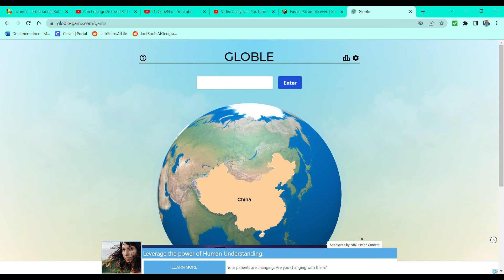Globle Episode 1 | October 9th 2022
A Fun Globle Clip!